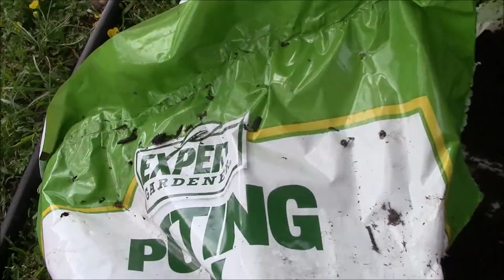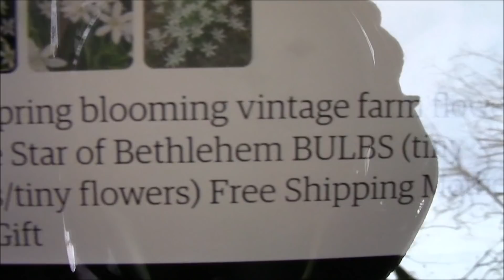Something VERY Special Happened to Our Garden Today :) ❤